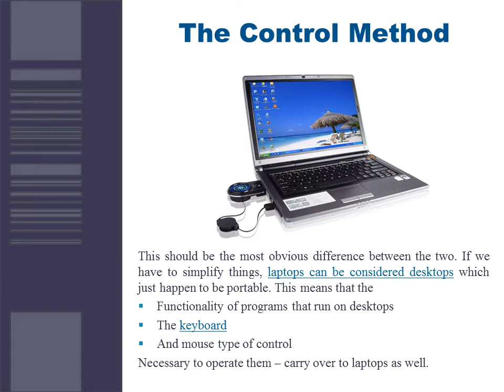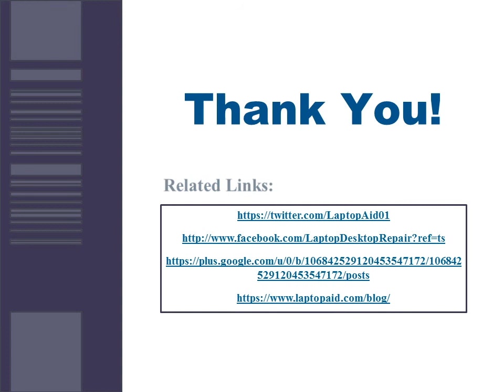Choosing Between a Tablet and a Laptop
Here are the most pertinent deciding factors, along with which portable PC holds the advantage for each.